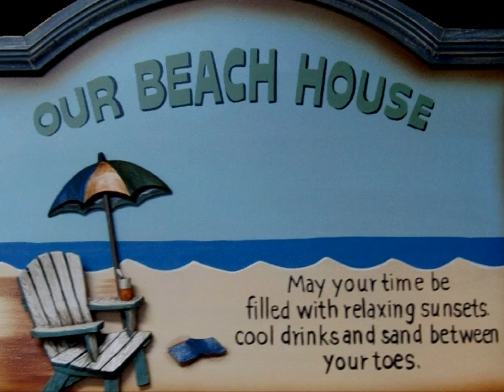Daytona Beach Our Vacation 2012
The photos of our Daytona Beach Florida Vacation